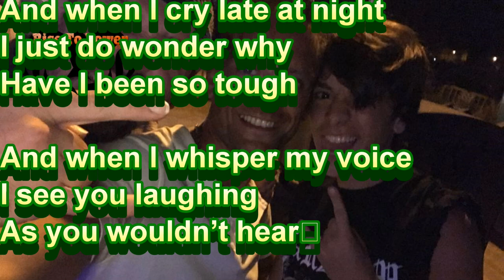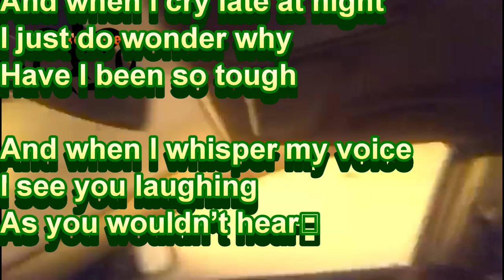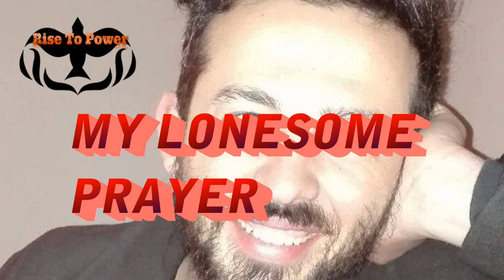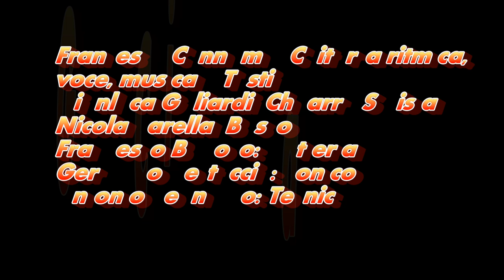Rise To Power - Lonesome prayer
You’re in mymind
Just like a hammer
Just like the alien in me
Who told me to throw you away

Rit
Do you believe?
In all the lies that I said
Maybe I’d unconsciously like to see
If you were smart enough to read into me

And when I cry late at night
I just do wonder why
Have I been so tough

And when you listen my voice
I hear you laughing
As you wouldn’t hear

My lonesome prayer

You are so perfect
You give all your heart to your friends
Can you see over
Can you see over my madness again?
Rip Rit.

Francesco Cennamo (Spirit with the ax): Chitarra ritmica, voce, musica e testi
Gianluca Gagliardi: Chitarra Solista
Nicola Carella: Basso
Francesco Bavoso: Batteria.